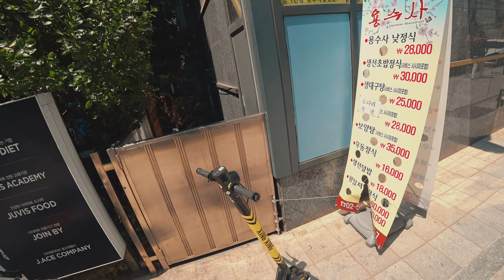[4K] [미스터 로드뷰 Mr. Road View] 56화 | 옛 한전 본사 근처 둘러보기 with 전동 킥보드 ‘씽씽’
옛 한전 본사 근처 둘러보기 with 전동 킥보드 ‘씽씽’

Intro [00:01~00:02]
전동 킥보드 ‘씽씽’ 탑승 [00:03~00:05]
영동대로 512 [00:06~00:49]
영동대로 96길 [00:50~02:31]
봉은사로 108길 [02:32~04:08]
영동대로 106길 [04:09~05:13]
봉은사로 [05:14~07:20]
봉은사로 114길 [07:21~09:19]
서울의료원~백암아트홀 [09:20~10:33]
백암아트홀~강남경찰서 [10:34~10:54]
강남경찰서~테헤란로 비석 [10:55~11:20]
테헤란로 비석~삼성역 8번 출구 앞 [11:21~12:07]
삼성역 8번 출구 앞~영동대로 96길 [12:08~12:58]

* Edit Program : Final Cut Pro